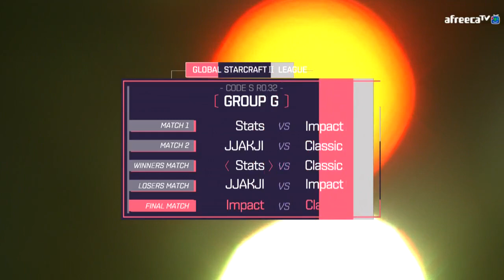2018 GSL S1 CODE S 32강 G조 최종전 / 전체보기 / 김도우 vs 김준혁